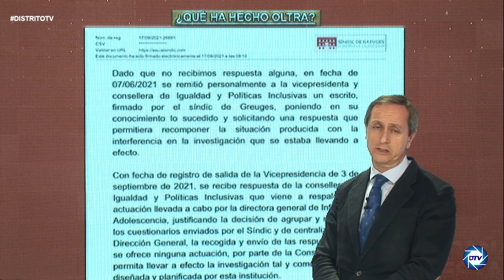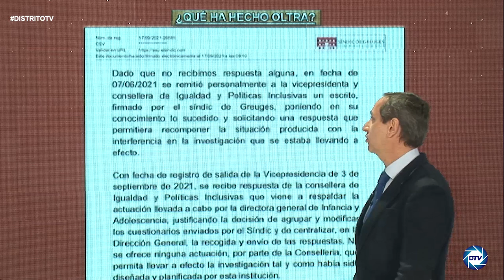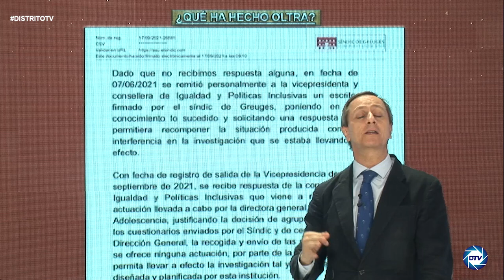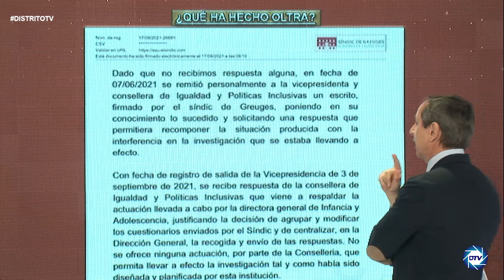Informe Carlos Cuesta, porque a Monica Oltra le imputarían un delito de prostitución de menores